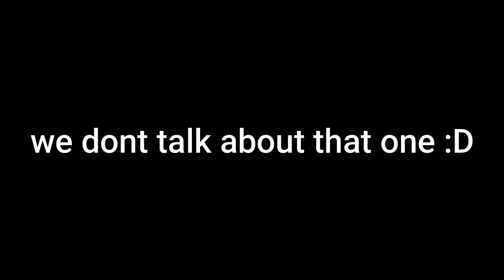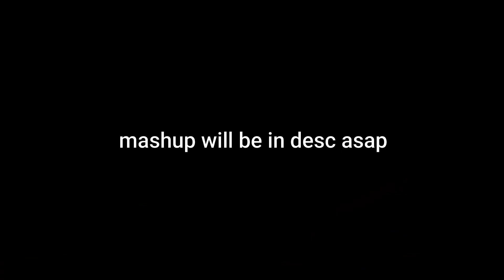[NEW HARDEST] - DIGITAL DESCENT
FINALLY AFTER 1 YEAR I BEAT A NEW HARDEST.
this level was verry good as a new hardest.
but sadly got really unlucky devon and etzer are difficult but really fun to learn / play i just enjoyed this level other then getting really unlucky ending up dying to the ending allot 97 95 91x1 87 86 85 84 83 like damn

mashup - (not available yet)
level: digital descent
creater: viprin
enjoyement: 75/100
attempts: 7562